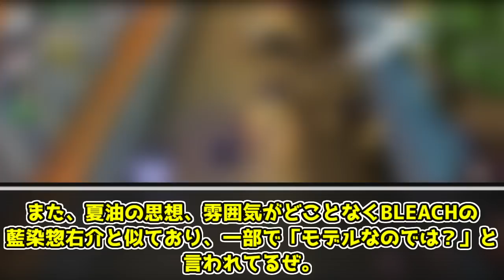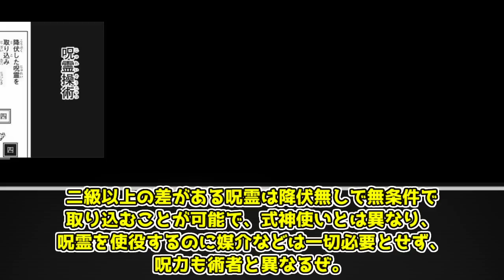【ゆっくり解説】非術師殲滅を目論んだ最悪の呪詛師 夏油傑【呪術廻戦】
夏油傑の解説動画です。

00:00 冒頭
00:04 CV
00:18 概要
02:35 過去
10:32 能力
15:46 結末

呪術廻戦0巻～22巻、呪術廻戦1話～29話、芥見下々、集英社、MAPPA、呪術廻戦0